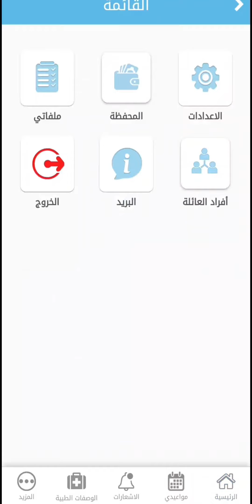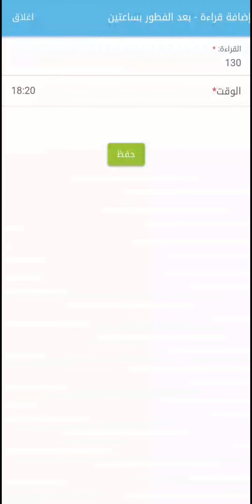كيفية تفعيل مرض السكري لمريض السكري وإدخال قراءاتو اليومية عبر تطبيق طبكان